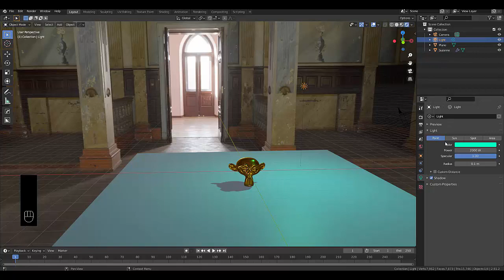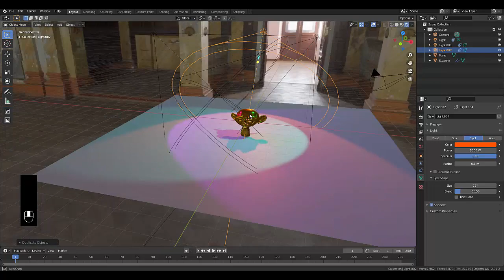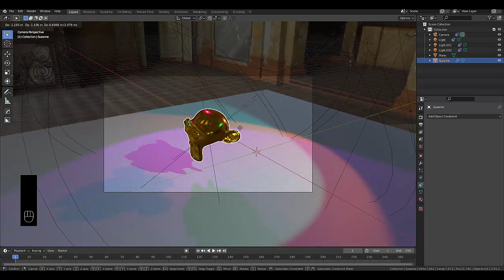How to track light to an object in blender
In this tutorial we show you how to save time by tracking light to an object and then we compare this method to how you track a camera to an object in blender.